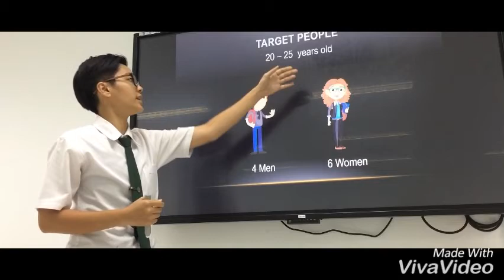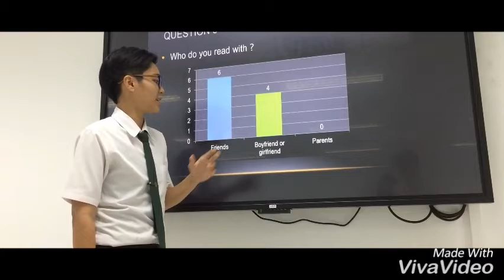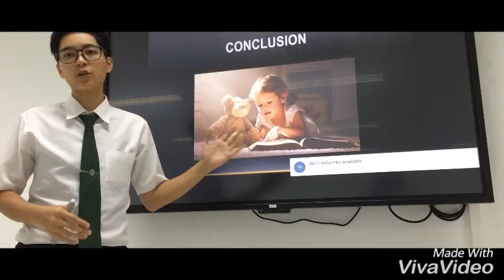Reading Habbits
Miss Rattanaporn Sittiyanon
ID.031 Sec.1
Course: Speech and debate
Instructor: Dr.Kannaphat Nithitwaraphakun
Phranakhon Rajabhat University